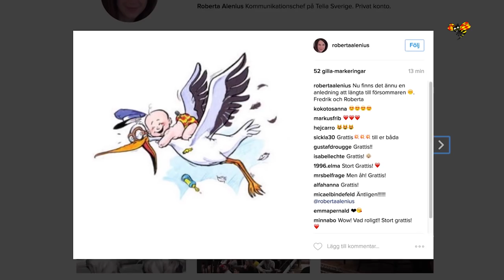Fredrik Reinfeldts gravidlycka - väntar barn med Roberta Alenius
Fredrik Reinfeldts gravidlycka - väntar barn med Roberta Alenius. Paret bekräftade genom att posta en stork på Instagram.